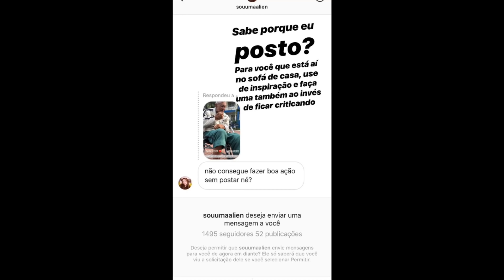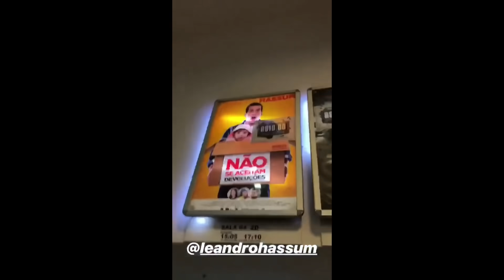THOMAZ COSTA❤️DUDA REIS